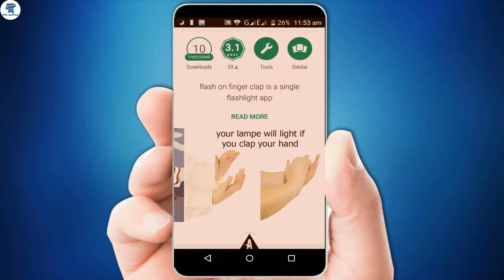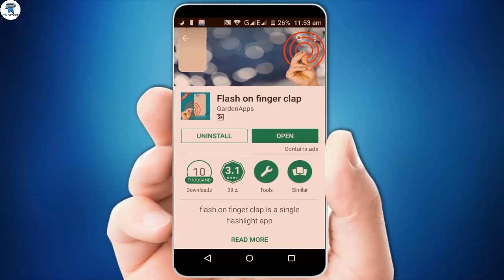flash on clap finger || चुटकी बजाके मोबाइल की flashlight on/off कीजिये || PCNDROID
Namaskar dosto aapka bohat bohat hai, dosto aajke is video mein apko dekhaunga ki kaise aap chutki bajake mobile ki flash light on/off kar sakte hain. ummid karta hoon video apko pasand ayega.Subscribe  karna na bhule.

नमस्कार दोस्तों , हमारे चैनल में आपका स्वागत है।हमारा चैनल हिंदी भाषा में है। यहाँ मैं आपको कंप्यूटर और स्मार्टफोन के लिए सरल टिप्स और ट्रिक्स दिखाऊंगा।आपके कंप्यूटर और स्मार्टफोन को पेश आ रही समस्याओं को हल करने के लिए सबसे सरल रास्ता मिल जाएगा। यहाँ आपको हर हप्ते 3 विडियो मिल जायेगा।